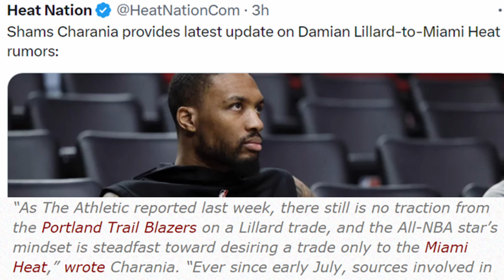MIAMI HEAT NEWS!! DAMIAN LILLARD TRADE UPDATE!!